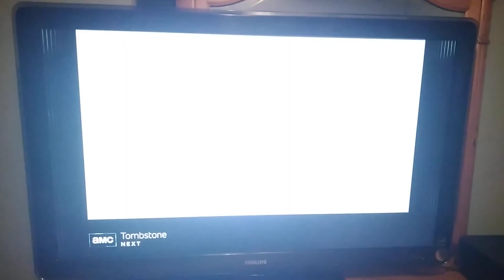First Blood (1982) Split Screen Credits (AMC 2024)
First Blood is owned by Orion Pictures, The Wallis Interactive, Carolco Pictures and Anabasis Investments, N.V., and to all of the people who have been copyrighting my videos or are going to copyright my videos, DO NOT COPYRIGHT THIS ONE OR I WILL BAN YOU FROM THE INTERNET AND I WILL SEND YOU TO PRISON FOR THE REST OF YOUR LIFE AND YOU WILL BE GROUNDED FOREVER!